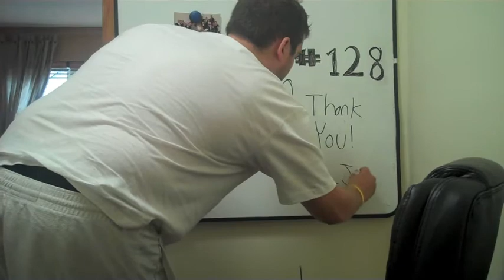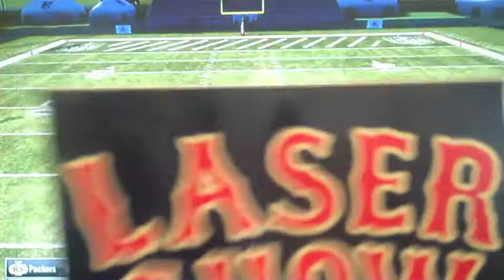Madden NFL 12 Daily #128 - Zone Beating Formations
Sgibs breaks down how to attack zone defenses in Madden NFL 12 and shows you a few formations to do it out of.